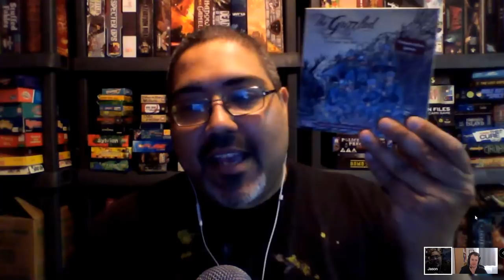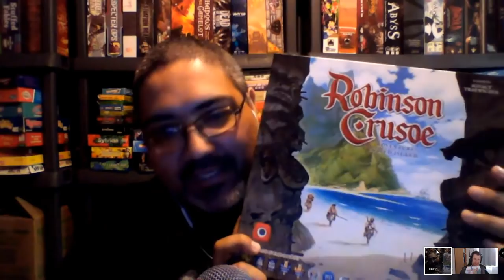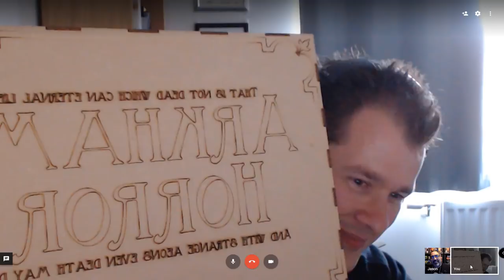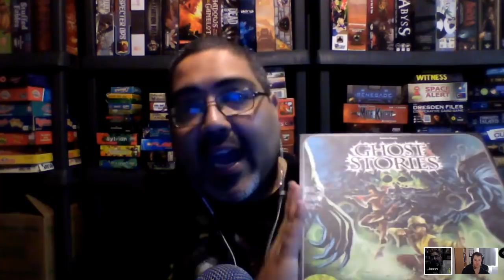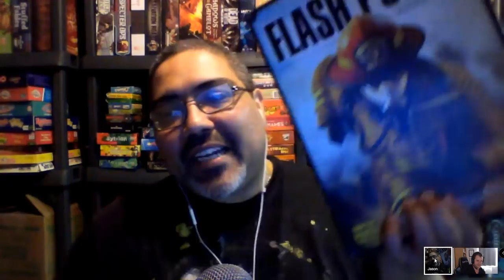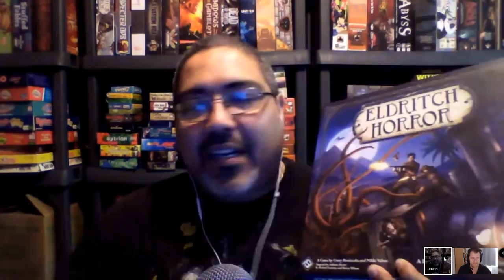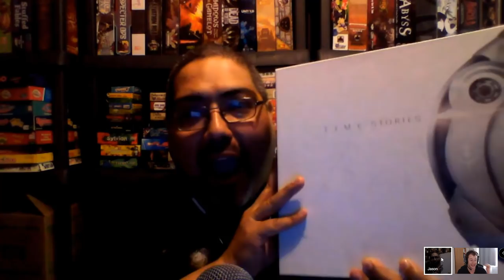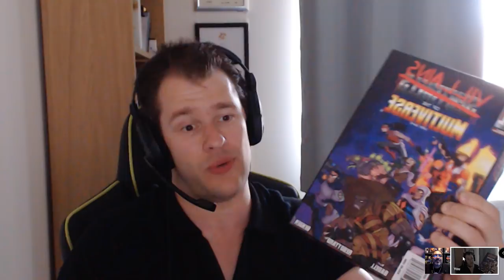Top 100 Co-operative Games - 20 to 1 PART II - The Broken Meeple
Here's a big project that has been in the making for the last couple of months! Jason Perez from Every Night Is Game Night (check out his podcast!) invited me to collaborate with him on a grand challenge!

Tom Vasel told him that a Top 100 Co-Operative Games list would be impossible because of the lack of 100 good Co-Op games. Well we took up that challenge by trying to create a list between us. Now some definitions are stretched we admit, but I think we've come up with a good list of 100 quality games (in at least one person's opinion) that has a degree of co-operation within them.

The project will be split into 10 videos. Each section of 20 games will be split into 2 separate videos because when two people talk, we talk for a LONG time! Each pair will focus on 20 games and have an introduction by me to explain what's going on!

Please check out the other videos on this channel as well as my official blog page and my podcast.